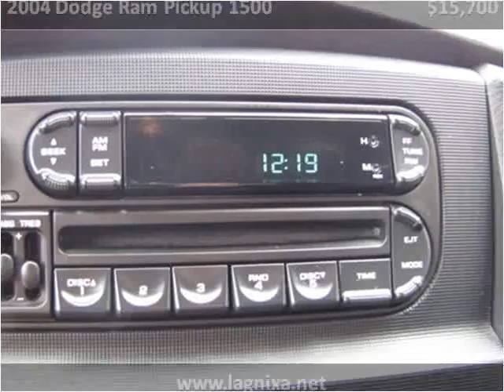2004 Dodge Ram Pickup 1500 available from Lipscomb Auto Grou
This 2004 Dodge Ram Pickup 1500 is available from Lipscomb Auto Group.